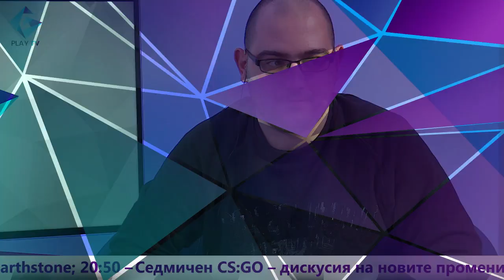[GplayTV] Ep. 8 До къде стигнаха Na'Vi на BlizzCon и какво добавиха Blizzard в HotS